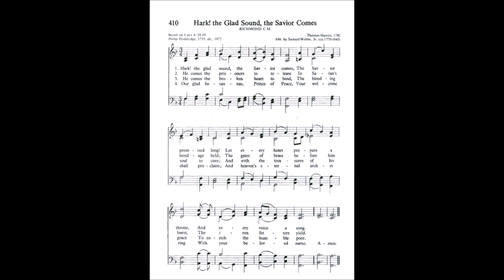Hark! The Glad Sounds, the Savior Comes (Richmond)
Text by: Philip Doddridge 1735
Tune: Richmond by: Thomas Haweis 1792
Arranged by: Samuel Webbe

1. Hark, the glad sound! The Savior comes,
the Savior promised long;
Let every heart prepare a throne,
and every voice a song.

2. On Him the Spirit, largely poured,
Exerts His sacred fire;
Wisdom and might, and zeal and love,
His holy breast inspire.

3. He comes the prisoners to release,
in Satan’s bondage held;
the gates of brass before Him burst,
the iron fetters yield.

4. He comes, from thickest films of vice
To clear the mental ray,
And on the eyes oppressed with night
To pour celestial day.

5. He comes the broken heart to bind,
the bleeding soul to cure;
and with the treasures of His grace
To enrich the humble poor.

6. His silver trumpets publish loud
The jub’lee of the Lord
Our debts are all remitted now
Our heritage restored.

7. Our glad Hosannas, Prince of Peace,
Thy welcome shall proclaim;
and heav’n’s eternal arches ring
with Thy belovèd Name.